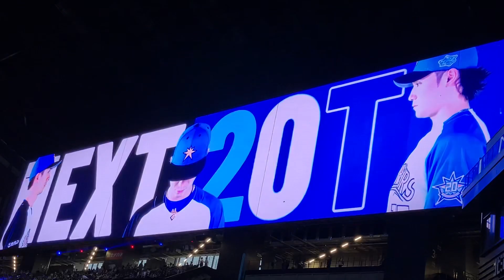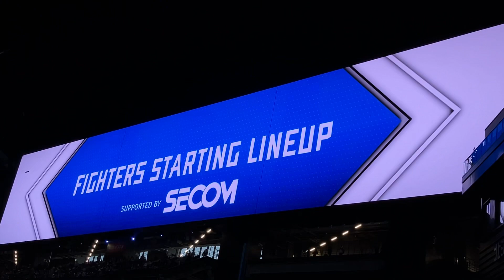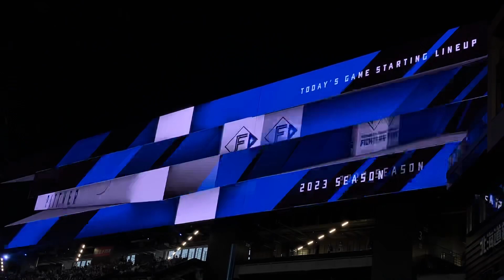2023.06.30北海道日本ハムファイターズ スターター発表 北海道20周年メモリアルシリーズver.